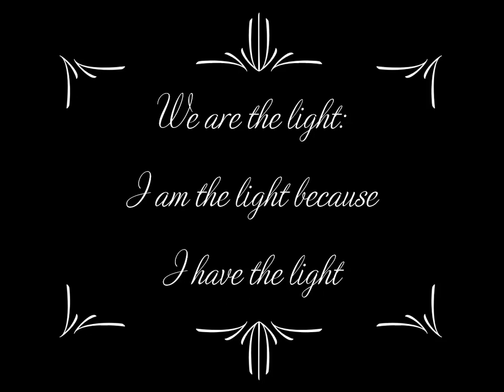FLASHLIGHT!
Topic: We are the light: I am the light because I have the light

This was taught on November 5, 2017 in Jesus Christ Hope of All Generations Ministries, Inc.

Follow me on:

Justine Lungay Silva

JUST Teachings